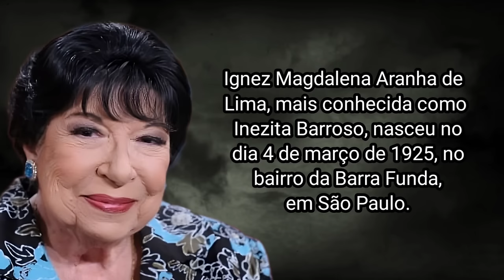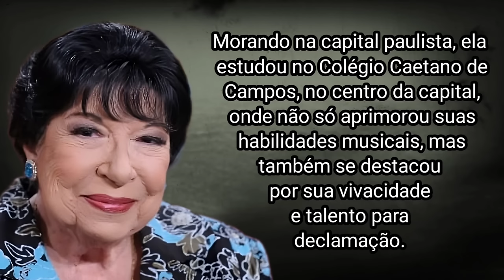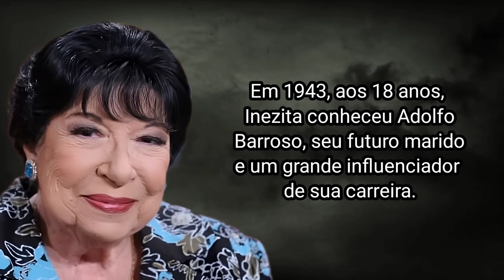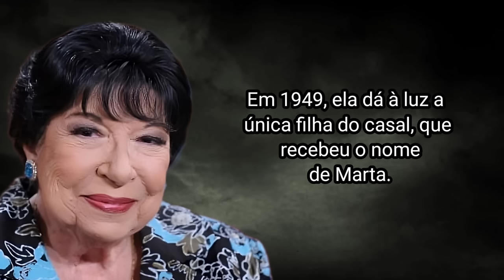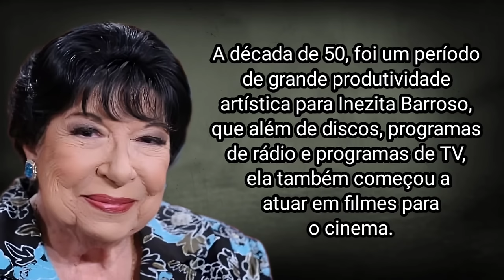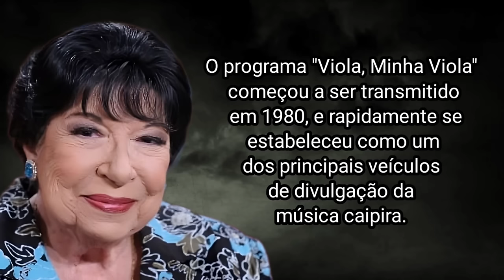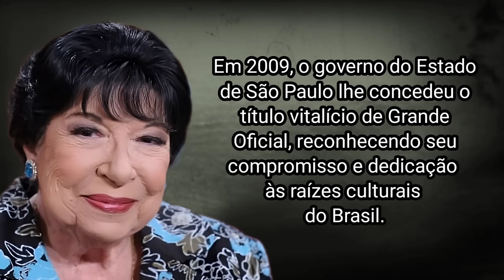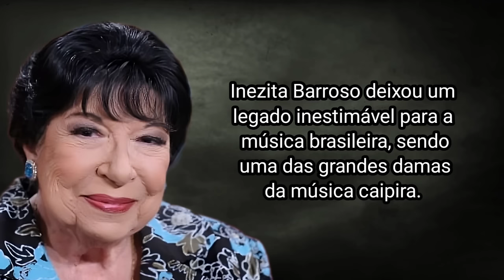COMO INEZITA BARROSO MORREU?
Inezita Barroso foi uma pioneira na música caipira, com sua voz marcante e interpretações autênticas, ela levou a essência da cultura rural brasileira para os centros urbanos. Além de cantora, Inezita também se destacou como uma notável pesquisadora do folclore brasileiro,

Em sua infância, Inezita pôde conviver com influências musicais diversas.

Quando a cantora estava com 7 anos de idade, começou a cantar e tocar violão, devido principalmente a influência de seu pai, que embora não fosse profissional, tinha um enorme interesse por música. Já sua mãe, sempre a incentivou a tocar piano, e se dedicasse à música erudita.

Rapidamente ela pegou gosto pelos instrumentos, e demonstrou um talento precoce para a música. Devido ao fato da família de sua mãe ter várias

Morando na capital paulista, ela estudou no Colégio Caetano de Campos, no centro da capital, onde não só aprimorou suas habilidades musicais, mas também se destacou por sua vivacidade e talento para declamação. Esses anos formativos foram essenciais para o desenvolvimento de sua identidade artística.

Em 1943, aos 18 anos, Inezita conheceu Adolfo Barroso, seu futuro marido e um grande influenciador de sua carreira.

Em 1947, ela graduou-se em biblioteconomia pela

Esse período que ela passou viajando pelo nordeste brasileiro, foi fundamental para sua carreira. Além de recitais, Inezita também fez participações na Rádio Clube do Recife, e depois se apresentou nas rádios pelo interior.

 Em  em capturar a essência da cultura brasileira, misturando elementos de raízes indígenas e africanas com a sonoridade rural do Brasil.

 Em 1954, ela já estava dando seus primeiros passos na televisão, apresentando o programa “ filmes para o cinema.

Ela participou de filmes como "Destino em  sua versatilidade como atriz, e demonstrando sua capacidade de transitar entre diferentes gêneros e papéis.

Nos anos seguintes, Inezita Barroso, se tornou uma das principais cantoras do segmento sertanejo no país, interpretando músicas  anos seguintes", que ajudaram a preservar a cultura musical do país. Ela tinha a habilidade de trazer à vida as histórias e personagens das canções, conectando o ouvinte às raízes culturais do Brasil.

 Com uma carreira mais que consolidada, ela vai se destacar  como apresentadora do icônico programa "Viola, Minha Viola" na TV Cultura.

O programa "Viola, Minha Viola" começou a ser transmitido em 1980, e rapidamente se estabeleceu como um dos principais veículos de divulgação da música caipira. Sob o comando de Inezita Barroso, o programa não apenas apresentava performances musicais, mas também se dedicava a contar as histórias por trás das canções.  Ela ficou no ar com o programa até 2015.

Em seus últimos anos de vida, Inezita já havia sido homenageada pelo seu trabalho de diversas formas. Entre as homenagens recebidas, Inezita foi agraciada com o Prêmio Sharp de Música na categoria Melhor Cantora Regional, o Grande Prêmio do Júri do Prêmio Movimento de Música, em homenagem aos seus 47 anos de carreira, e o Prêmio Roquette Pinto, como Melhor Cantora de Rádio da Música Popular Brasileira. Em 2009, o   "Viola, Minha Viola" na TV cultura, e demonstrasse estar com suas faculdades mentais em excelente estado, ela começou a apresentar problemas com sua saúde física.

 Em dezembro de 2014, a cantora sofreu uma queda, após cair da cama quando estava em Campos do Jordão.  Ela foi levada ao hospital com dores nas costas.

Ainda se recuperando da queda em sua casa em São Paulo, ao lado de sua família, ela começou a apresentar febre muito alta e foi internada no dia 19 fevereiro de 2015, no Hospital Sírio-Libanês, em São Paulo.

Durante sua internação, Inezita Barroso completou seus 90 anos de idade. Quatro dias depois sua saúde apresentou pioras e ela não resistiu.

Inezita Barroso morreu no dia 8 de março de 2015, devido a uma insuficiência respiratória. Ela estava com 90 anos de idade.

Seu  velório foi realizado no Palácio 9 de Julho, em São Paulo. Ela foi enterrada no Cemitério Gethsemani.

 não apenas entretinha, mas também educava, trazendo o folclore e a história brasileira para o grande público.

E foi assim que Inezita Barroso morreu!